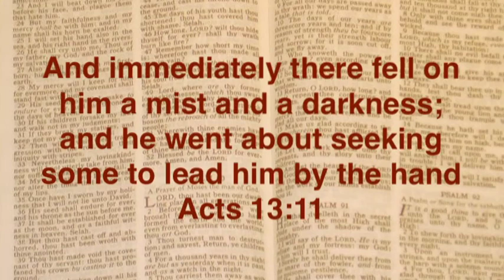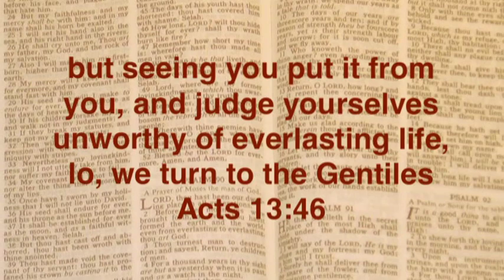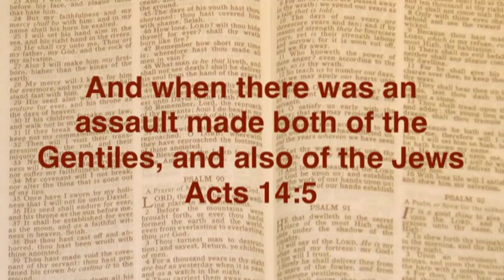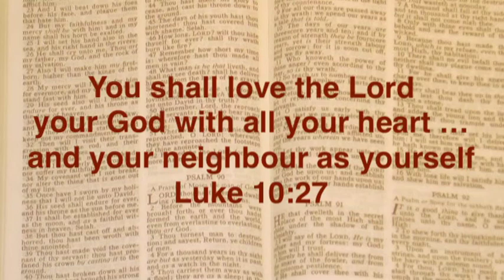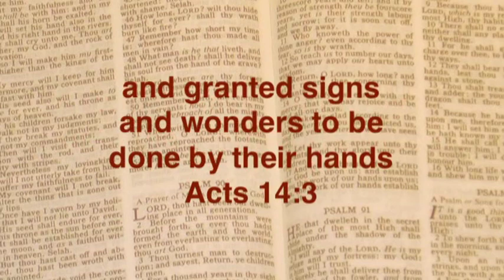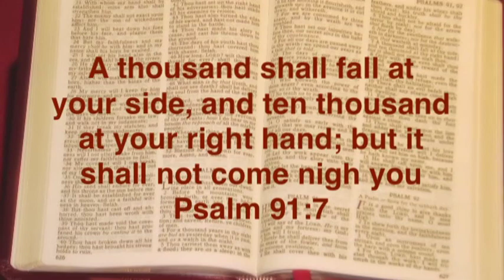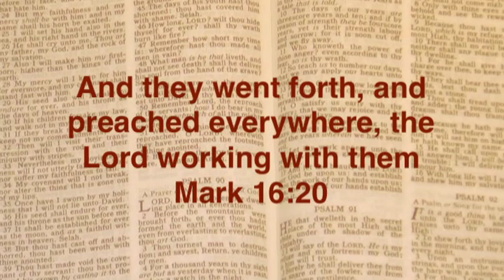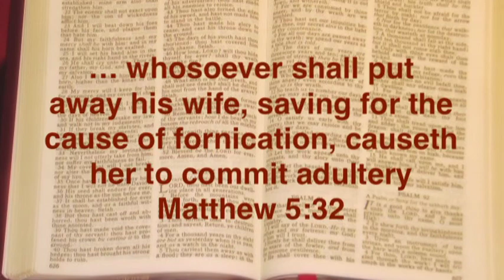God at Work Part 2 | Joshua Daniel